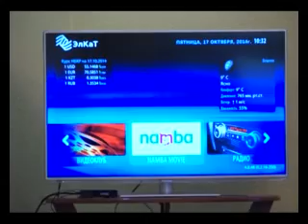17.10.14_KUNDUZGU_KABARLAR_KG_SAAT_18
17.10.14_KUNDUZGU_KABARLAR_KG_SAAT_18